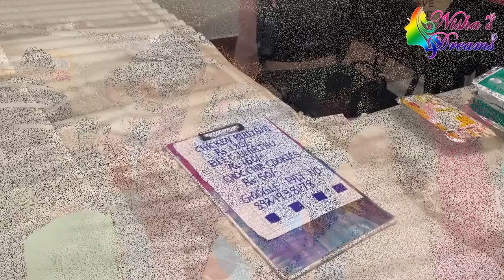മുരളിയേട്ടൻ ആദ്യമായി പാടുന്നു / Musical Night @ Skyline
Nisha's Dreams/ Nisha's Spices